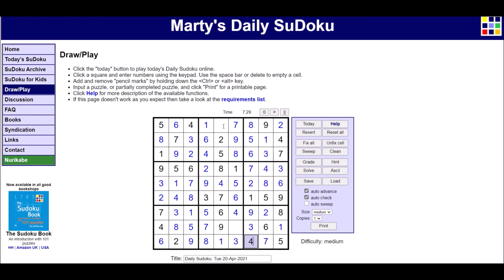Sudoku 4/23/21 hard - no copyright Wedding Fun